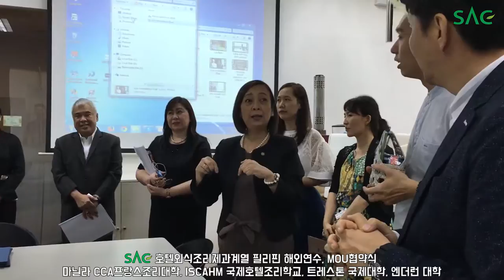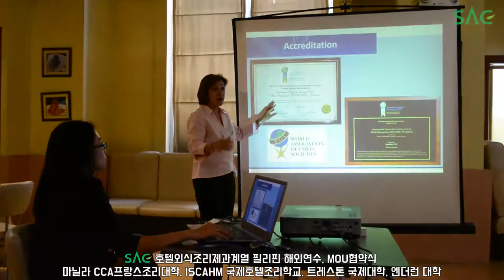[싹튜브] 서울종합예술실용학교 SAC호텔조리전공 CCA,트레스톤,엔더런,ISCAHM 호텔외식조리 명문 필리핀 4대 대학 해외연수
SAC호텔조리전공 CCA,트레스톤,엔더런,ISCAHM 호텔외식조리 명문 필리핀 4대 대학 해외연수